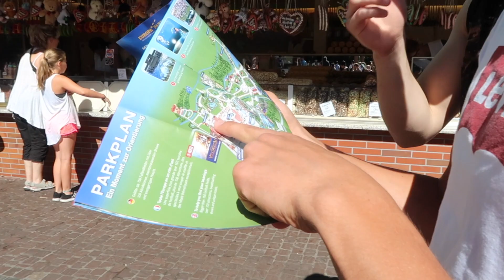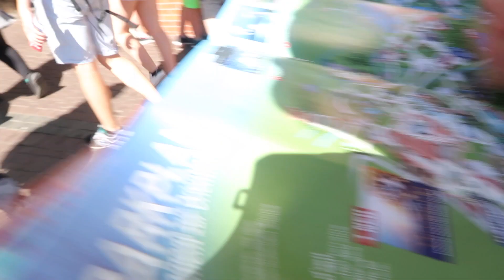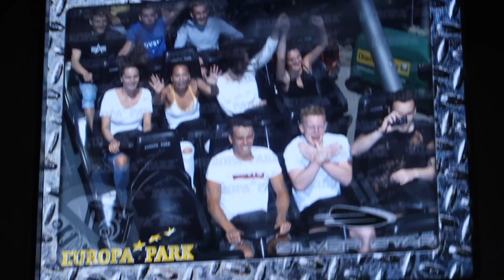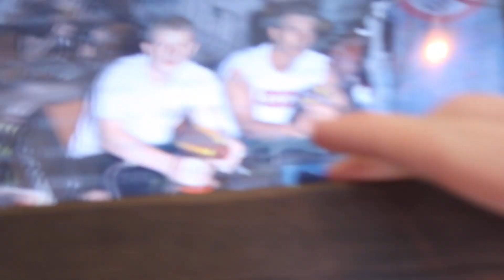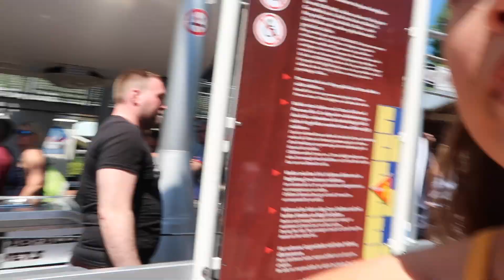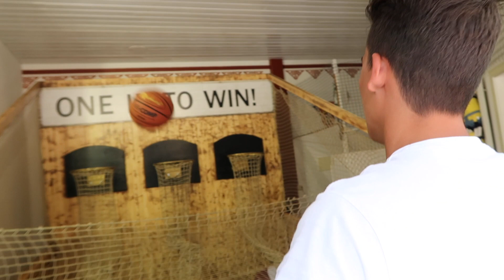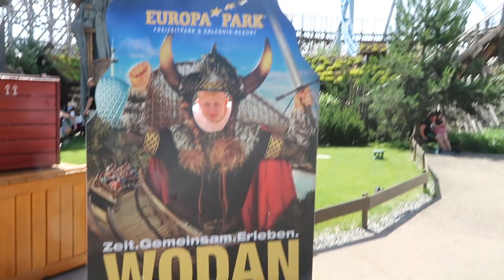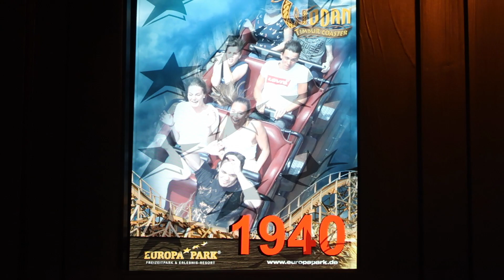🎢 EUROPAPARK ft. Unleash & Caro -Adorable Caro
hei!
ich hoffe sehr, dass der VLOG euch gefallen hat!

-Ask.fm: @Caroline21